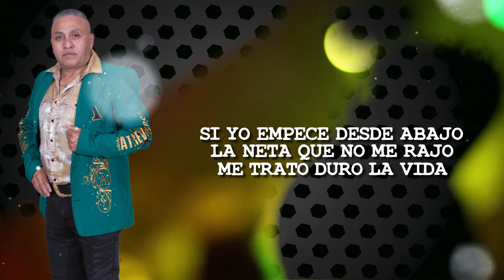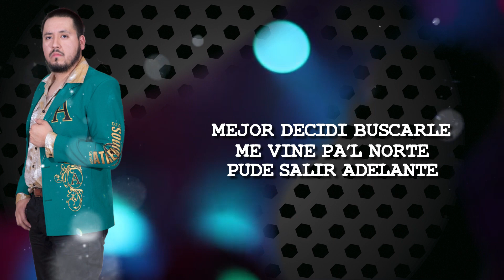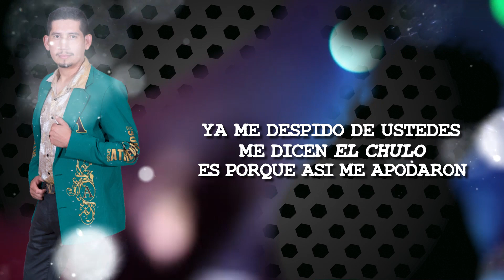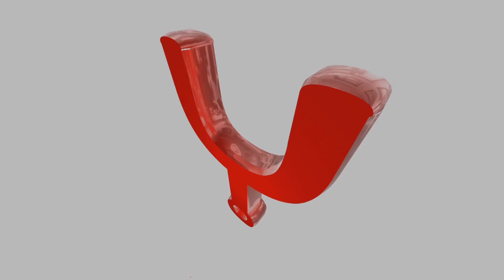Grupo Atrevidos D.T.C "El Chulo" (Video Lyric Oficial)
Grupo Atrevidos D.T.C
El Chulo
Video Lyric Oficial